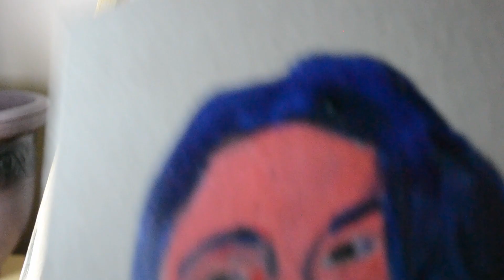PAINT WITH ME! | POST ROCK PLAYLIST for Painting, Studying, Chilling While Painting In Real Time!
Post Rock is a great genre of music to listen to while doing hands on tasks such as painting, studying, cleaning or even just relaxing. Sit back and watch me paint this 8.5 * 11 inch acrylic portrait with a limited four color palette as a small warm up to get back into the groove of painting after a long hiatus.

Like this content? Let me know below what the next playlist should be!

Thanks!